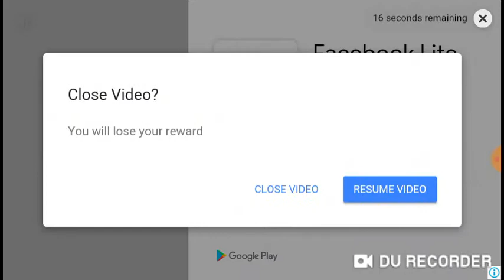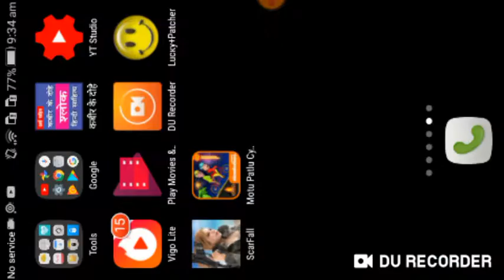Motu Patlu In Cycle |Most Interesting Gameplay